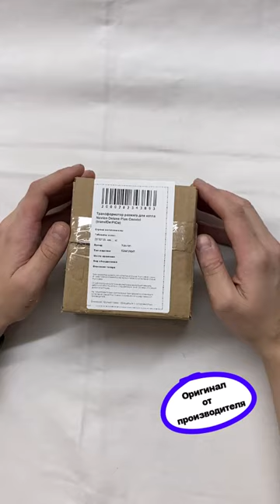Трансформатор розжига для котла Navien Deluxe Plus Coaxial.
Любые другие запчасти для котла Navien Deluxe Plus Coaxial можно заказать

Мы работаем с 7 до 16 МСК в рабочие дни.
Нам можно позвонить по номеру 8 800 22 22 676.

Трансформатор розжига для котла Deluxe Plus Coaxial представляет собой неотъемлемый и важнейший компонент в вашей системе отопления.

Созданный специально для котлов Deluxe Plus Coaxial, этот трансформатор розжига охватывает широкий спектр моделей, включая:

Navien Deluxe Plus Coaxial 13K
Navien Deluxe Plus Coaxial 16K
Navien Deluxe Plus Coaxial 20K
Navien Deluxe Plus Coaxial 24K
Navien Deluxe Plus Coaxial 30K

Главной задачей этого трансформатора розжига Deluxe Plus Coaxial является создание и поддержание искры, необходимой для успешного воспламенения газового топлива.

Этот важный процесс обеспечивает стабильный и мгновенный запуск котла при каждом включении, что имеет важное значение для его безопасной и эффективной работы.

Трансформатор розжига Deluxe Plus Coaxial изготовлен из высококачественных материалов, обеспечивая долгий срок службы и надежность даже в самых требовательных условиях эксплуатации.

Его надежная работа влияет не только на функциональность котла, но и на всю систему отопления вашего дома или коттеджа, гарантируя ваш комфорт.

Мы предоставляем только оригинальные запчасти Deluxe Plus Coaxial, включая трансформаторы розжига, полученные непосредственно от производителя, что обеспечивает высокое качество и надежность продукта.

Покупая трансформатор розжига Deluxe Plus Coaxial у нас, вы можете быть уверены в его соответствии оригинальным стандартам и высокой производительности.

Высококачественный трансформатор розжига Deluxe Plus Coaxial обеспечивает полное восстановление работоспособности вашего котла, уменьшая возможные поломки в будущем и продлевая срок его службы.

Комплект включает:

Трансформатор розжига - 1 шт.

Приобретите трансформатор розжига для котла Deluxe Plus Coaxial прямо сейчас и обеспечьте эффективную работу вашей системы отопления.

Выбирайте качественные запчасти для котла Deluxe Plus Coaxial, чтобы он продолжал работать наилучшим образом и служил вам долгие годы, не подвергая вас неприятным сюрпризам.

Доверьтесь проверенным и надежным запчастям Navien, чтобы обеспечить оптимальную производительность вашего котла и ваше комфортное жилье.